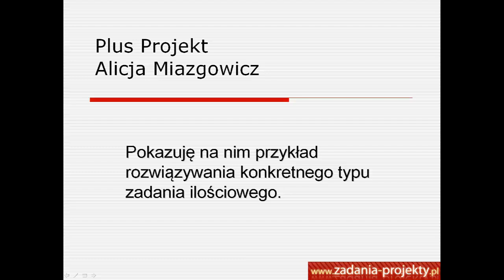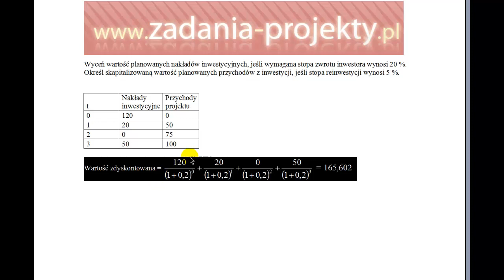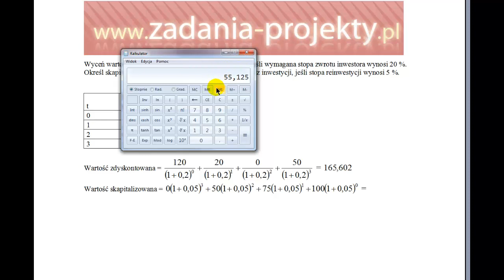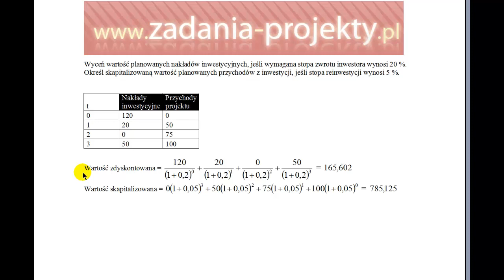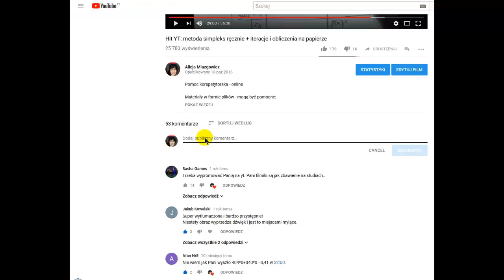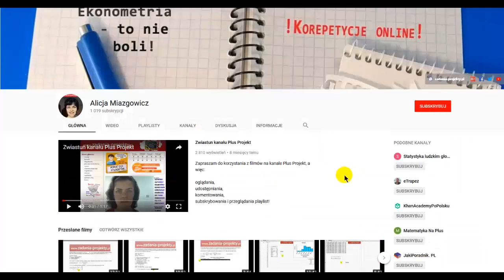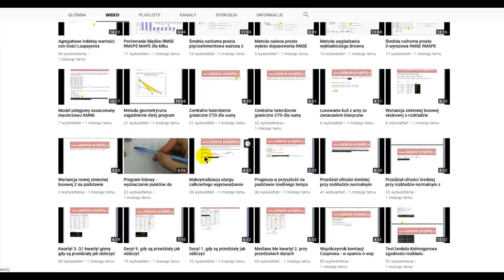Kapitalizowanie a dyskontowanie różnica podejść wyznaczania wartości pieniądza w czasie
Różnica między kapitalizacją, a dyskontowaniem jest znacząca. Zapoznaj się z moim wyjaśnieniem na przykładzie projektu inwestycyjnego. Zapraszam!